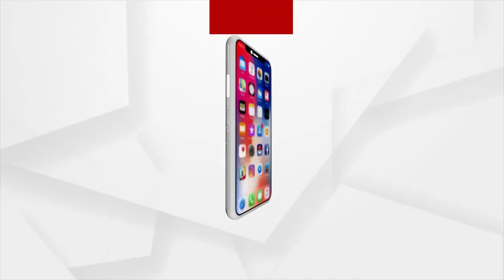Who is Sriram Krishnan, the Man helping Elon Musk with Twitter